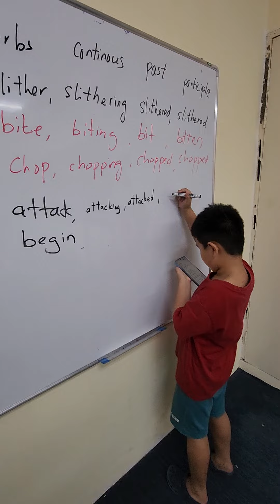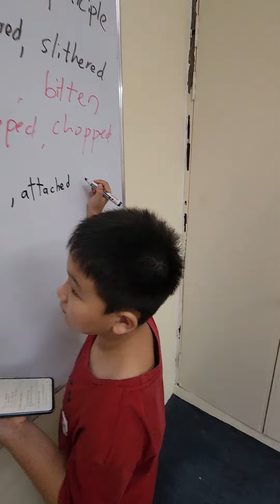class with Cyrus